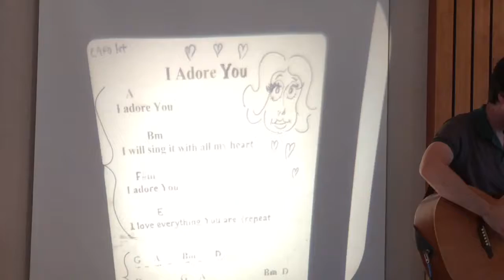I Adore You - Mark and Holly Morris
Freedom Church - July 30, 2017